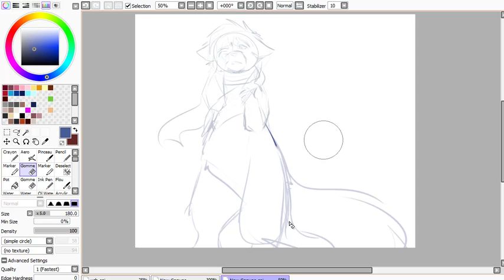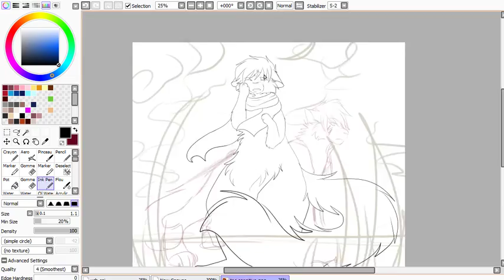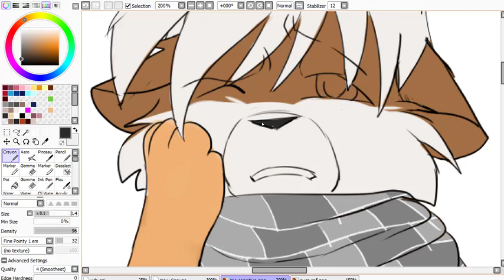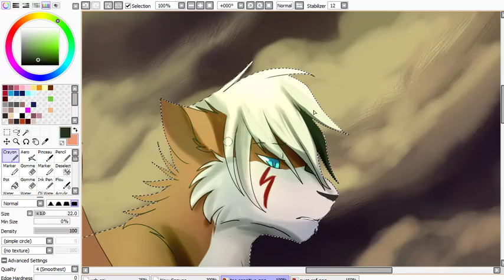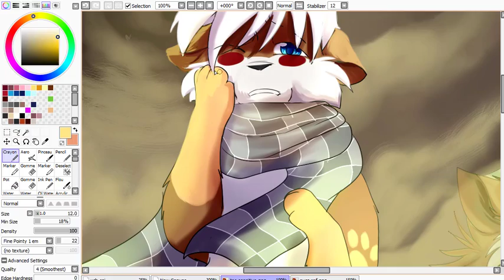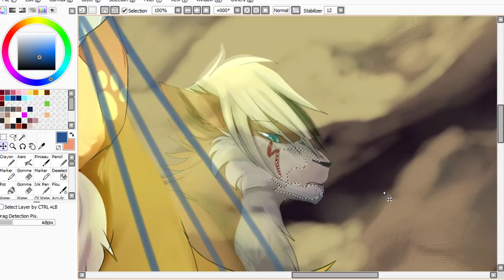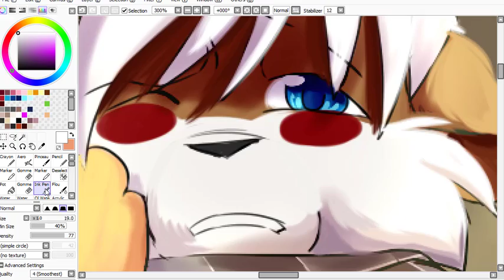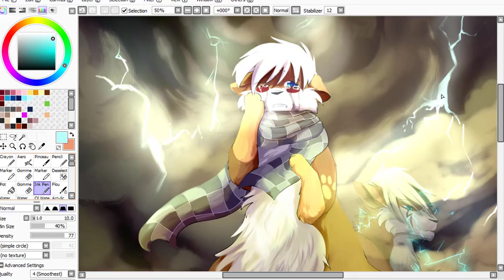Too sensitive ( speedpaint )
Ce travail comporte plein d'erreur de déformation pour obtenir cette perspective, j'ai bien galéré et le rendu n'est pas a la hauteur de ce que j'aurais aimé pouvoir faire...

Cependant ce dessin représente quelque chose pour moi donc je l'apprécie quand meme.

musiques : Liability - Lorde // Silhouette - Of monsters and men